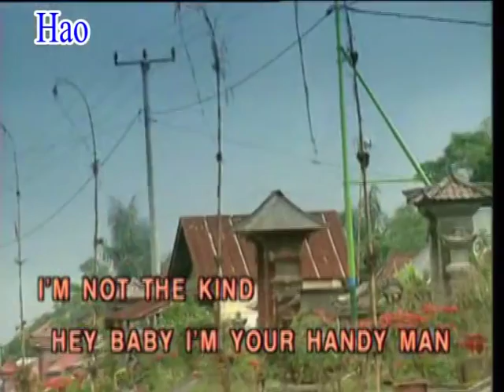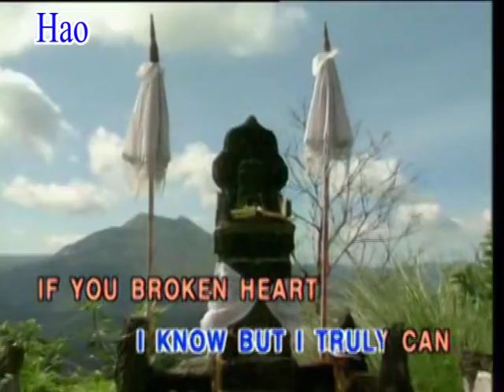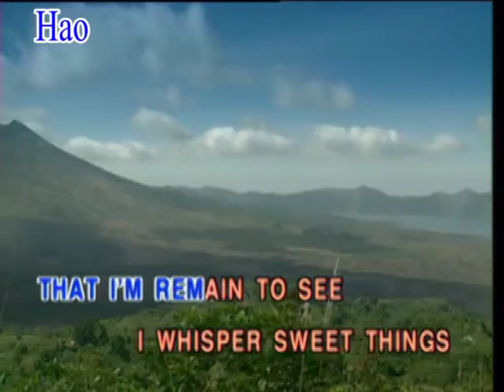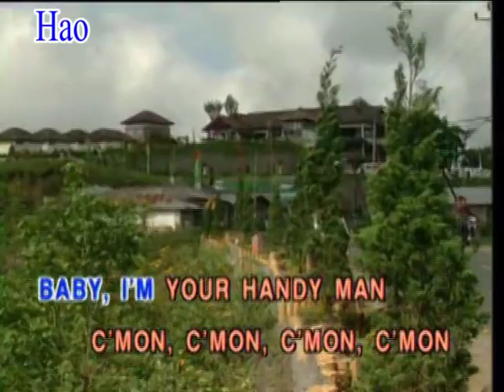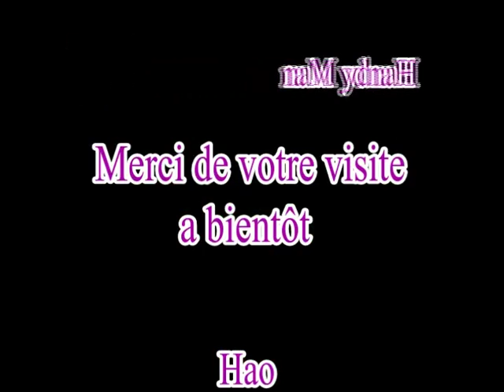Handy Man - phan thuc hao